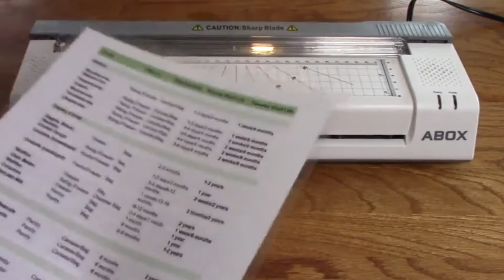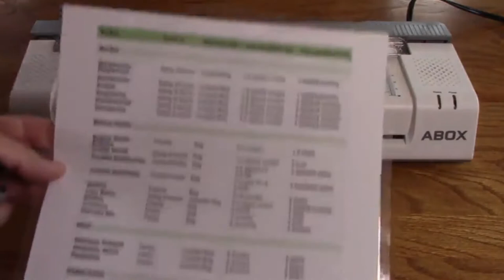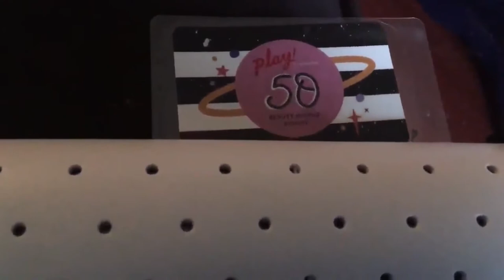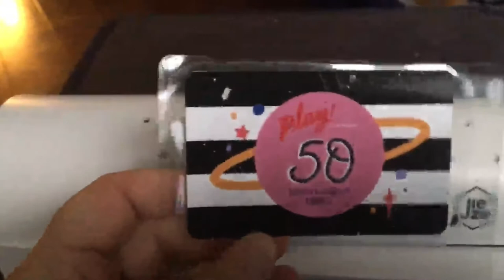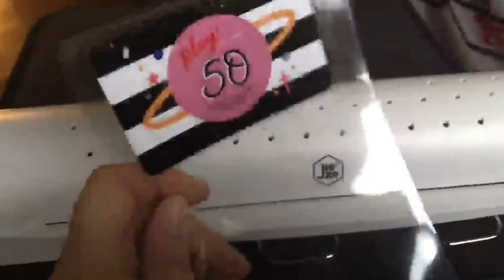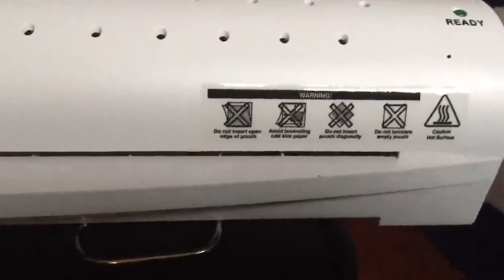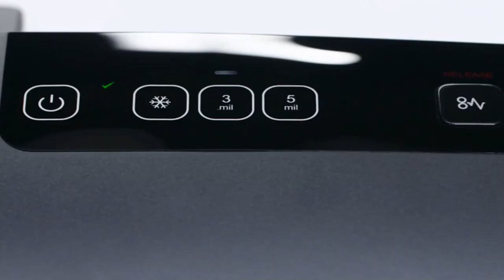Best Laminator Machine Reviews 2024 | Top 5 Laminator Machines For Home, Office, & School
➤ Here is Our Best Laminator List:

1. Fellowes Laminator Jupiter Laminating Machine

2. ABOX Laminator, 13 Inch Thermal Laminator Machine

3. Thermal Laminator Machine for A3/A4/A6, Laminating Machine

4. Scotch TL906 Thermal Laminator

5. GBC Thermal Laminator Machine

Welcome to our video of the best laminator machine reviews currently available on the market.

One of the reasons so many businesses have gone paperless is longevity. You can’t damage a digital file. Worst case scenario, if one is lost you’ll just have to copy it from another location. Sadly, the same cannot be said for paper documents. If you want to keep your documents protected, the only way is with the best laminator machine.

These handy little devices use heat to press your documents between two thin layers of plastic, allowing it to stand up against bending, creasing, or even liquid spills. Generally, laminators are quite affordable. But not all are created equal.

Today, in this video, we’ll be taking a look at the five best laminators on the market. After, we’ll help you choose the one that’s right for you.

      owners.